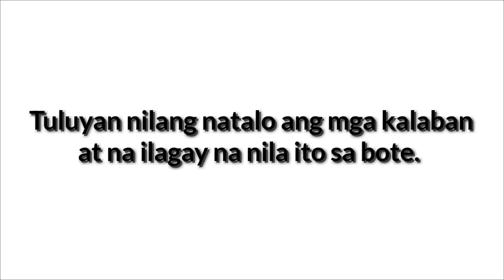Mystify | THE CUTEST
Kung hindi pa kayo naka subscribe sa channel na ito make sure na e click ang subscribe button at e click din ang bell button para updated kayo sa next vlog namin.

CONTENT CREATOR CP. NUMBER

THE CUTEST MEMBERS FB ACCOUNT

makisabay sa aming mga kalokohan sa FB GROUP namin.

just search
   THE CUTEST SHOW (DARTV)
     CLICK JOIN

muah. mga ka FANSAYA.